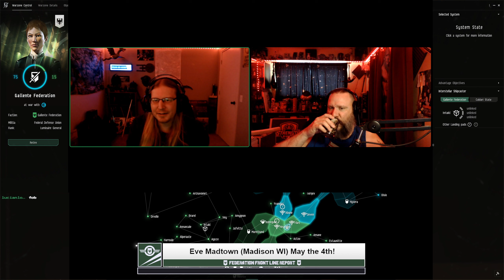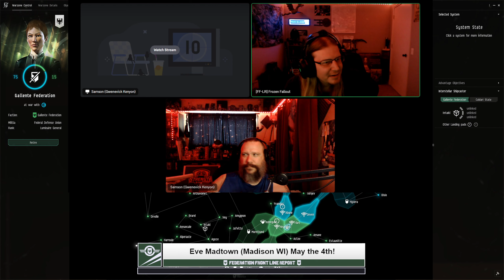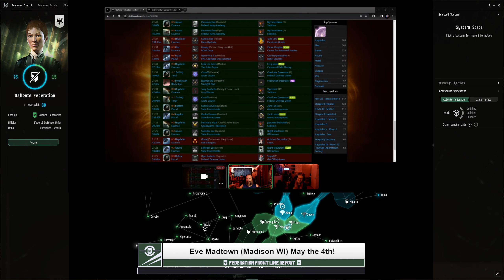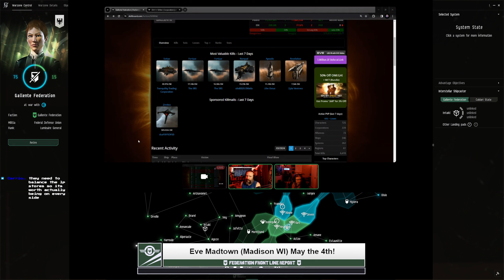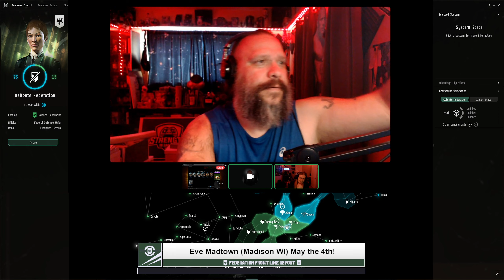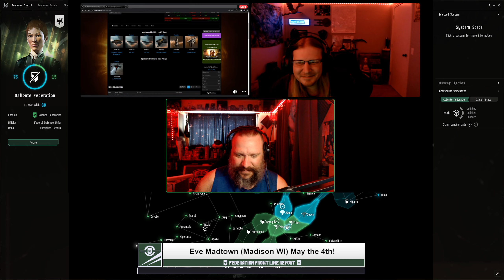March 24th 2024 - Galmil Weekly Top 10 - Federation Front Line Report Podcast - Eve Online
Today we take a look zkill and the weekly top 10 for Galmil.